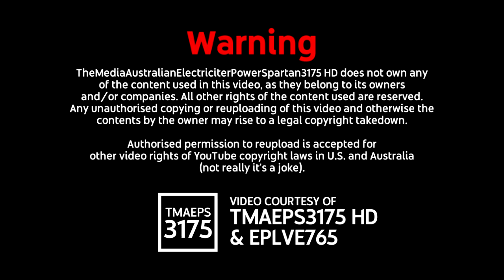Random Sources (or videos for myself) Have A Sparta Unextended Remix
screw it, i'm using 2007 style for my future sparta remixes,
Unless I'm doing a big one that SUCKS due to off-timing.